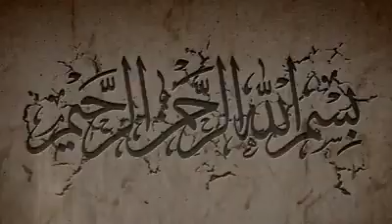jamai ke adab